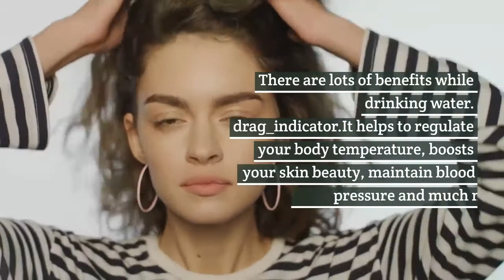Best Beauty Hacks | Top Style Salon in Dubai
Everyone knows beauty is not just a word, It’s an affection that says best ladies salon in Karama. Month-by-month lots of beauty tips are revealed for both men and women.

Here best providers of beauty treatments in Karama introduce few beauty tips for the upcoming year and will be a confidence booster too. If you are interested to read, stay with the best beauty salon in Karama till the end to find the biggest beauty secrets to be revealed now. Just listen up!